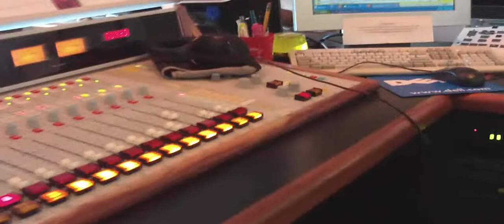Shere'e and Ikaika visit Kimo and Brick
Feb. 25, 2009, Shere'e Young and Daniel Ikaika Ito visit Kimo Kahoano and Brickwood Galuteria on the Na 'Oiwi 'Olino radio show.